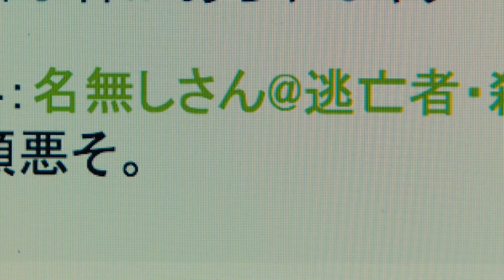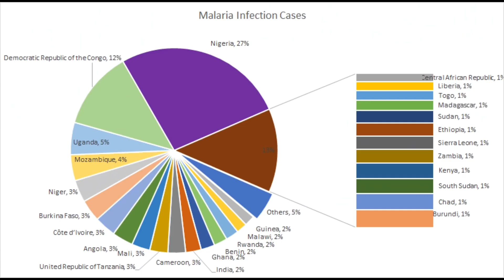'Inuyashiki' Tagalog dubbed full movie explaination | Movie explained in tagalog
korean movie tagalog dubbed
tagalog dubbed full movie action
comedy movies tagalog full movie
black adam full movie 2022 Tagalog
korean drama full movie Tagalog dubbed
tagalog movies
action movie tagalog
action movie tagalog dubbed
full movie tagalog dubbed
action movie tagalog full movie
tagalog action full movies
black adam full movie tagalog
pinoy movie
black adam full movie 2022
black adam tagalog
tagalog full movie
full movie tagalog
movie tagalog dubbed full movie
black adam movie recap tagalog
chinese movie tagalog dubbed
movie tagalog
movies 2022 full movie Tagalog dubbed
pinoy movie recap
tagalog dubbed
tagalog movies 2021 full movies
action movie tagalog dubbed version
anime tagalog version full movie
english movie tagalog version full movie
movie recap tagalog
tagalog dubbed full movie action movie
tagalog dubbed movies 2022 full movie
tagalog movies 2019 full movies
dwayne johnson movies full m.vie
korean action movie tagalog dubbed
korean comedy movies Tagalog
lupin the 3rd tagalog version full movie
pinoy comedy full movie
samson tagalog version full movie
tagalog dubbed movies
tagalog full movie action